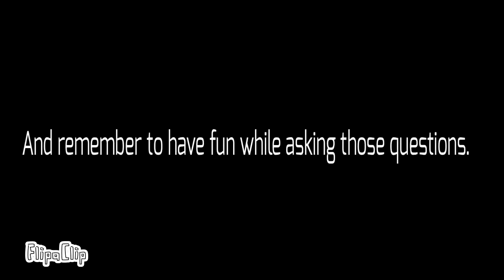QNA Announcement/Rules (20 Sub Special)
I don’t know what to say here, so uh...
Here’s the rules:
1. No NSFW/Explicit Questions
2. No Asking for Personal Info
3. No Asking for Videos to be made
4. No Asking to Be Featured

Yeah, that’s basically it. I love you all, and I hope you have a wonderful day.